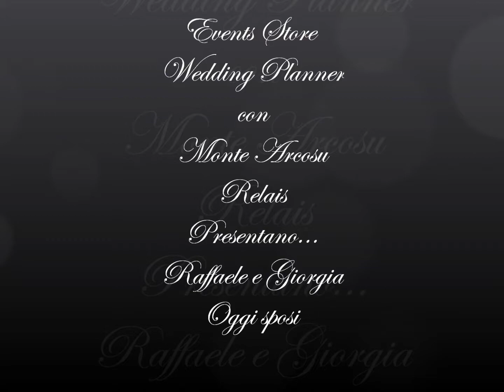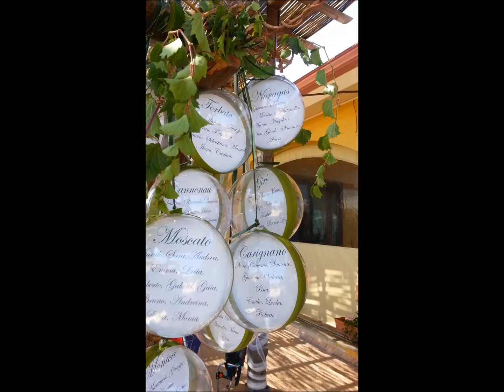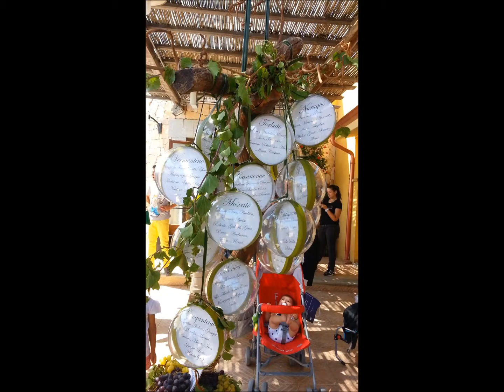I nostri sposi...... Raffaele e Giorgia 17 Agosto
Ingresso sposi
presso Monte Arcosu Relais
 con Events Store Wedding Planner